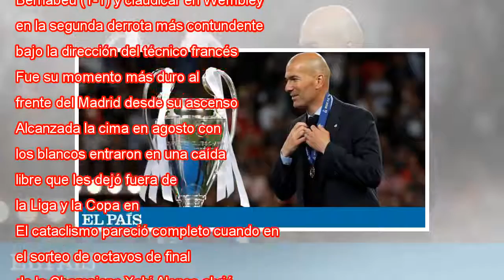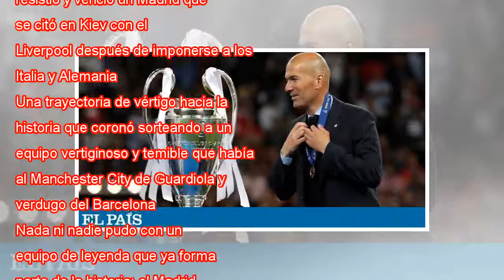Los nuevos ricos y tres colosos para reescribir la historia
Zidane, con la Champions. ANDREW BOYERS REUTERS Crónica Directo Previa "Grupo fácil. Octavos el 3º de Italia, Cuartos el 8º de Alemania, semis el 4º de Inglaterra. Vuelta siempre en casa". El mensaje, publicado en Twitter, lo firmó Gerard Piqué el 24...